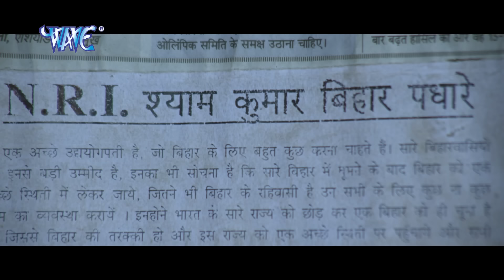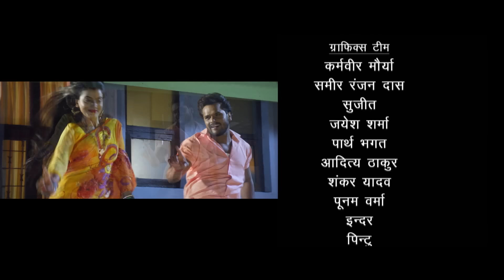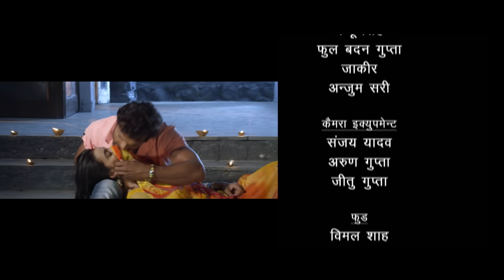देहाती दूल्हा (2020) खेसारी लाल की सबसे बड़ी कॉमेडी फिल्म 2020 | पारिवारिक फिल्म 2020